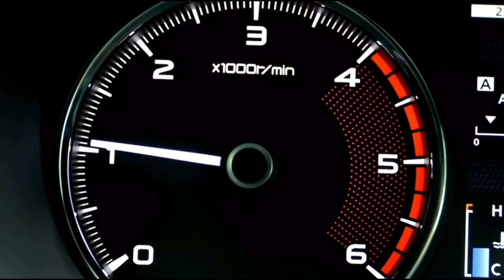Nardo grey sonata | owner review